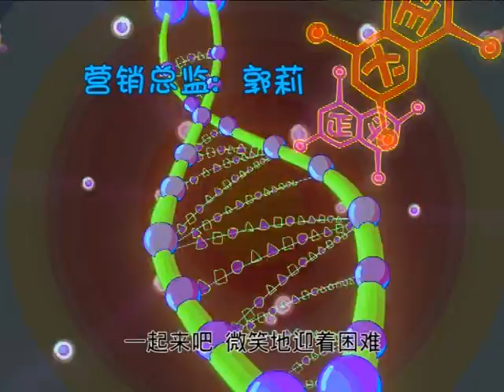[Mole's World - Season 1 - Ep.21] 摩爾莊園第壹季 - 第21集 - 悄悄話樹洞 - 摩尔庄园第一季 - 第21集 - 悄悄话树洞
由最大的儿童虚拟社区、获得第三届中国出版政府奖的《摩尔庄园》改编的同名动画片，以脍炙人口的经典形象为原型，创作出引人入胜的故事。播出的摩尔庄园动画片讲述了一个普通的小摩尔——摩乐乐利用自己的超能力变身乐乐侠，对抗邪恶巫师库拉，保护庄园的故事。

【剧情介绍】
在山的那一边有一片肥沃的土地，摩尔们和它们的小精灵拉姆的家——摩尔庄园。小摩尔们带着他们最亲爱的小精灵这片土地上成长、劳动，过着快乐的生活，遭到邪恶的魔法师库拉的破坏。正义与邪恶的较量由此开始，邪恶魔法师的计划能否成功，解救摩尔庄园的使命降落在谁的身上？